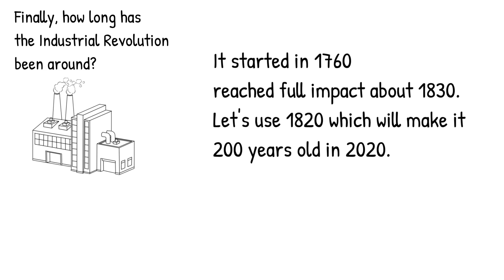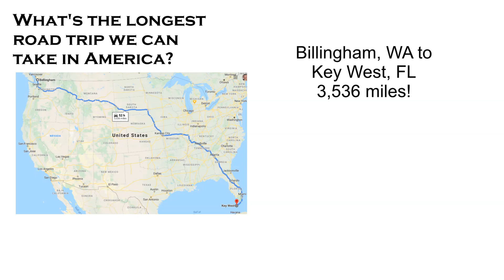Climate Change HD